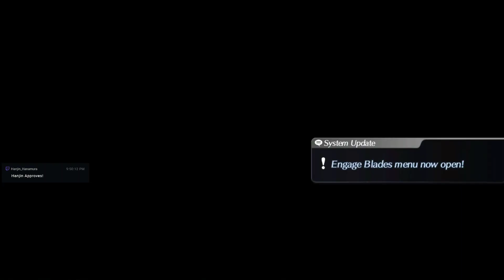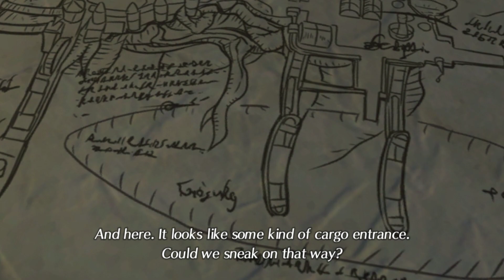Xenoblade Chronicles 2 | Small Loan Of 60.000 | Part 4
Finally, Xenoblade Chronicles 2 has arrived on the Nintendo Switch! Join me on an epic journey in a vast open world.